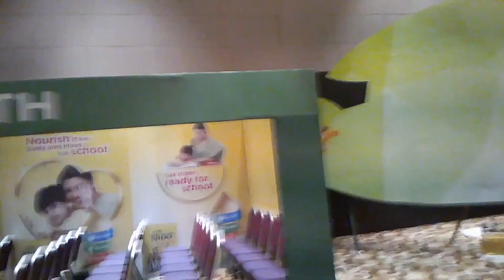People Blogs and new youtud channels rj vlog 2019 new event